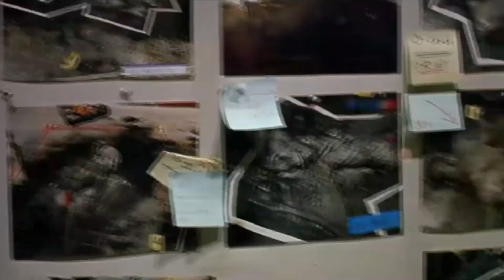Replicante | Trailer Conhecendo o Filme de Ação e Adrenalina Pura com Van Damme de Graça no YouTube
Replicante | Trailer Conhencendo o Filme de Ação e Adrenalina Pura com Van Damme de Graça no YouTube